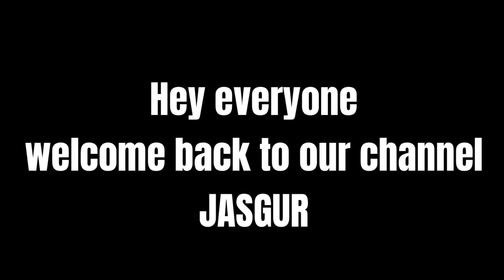1st vlog || fair || JASGUR